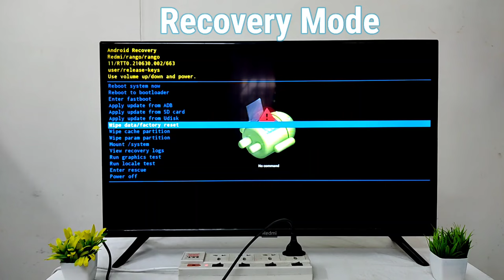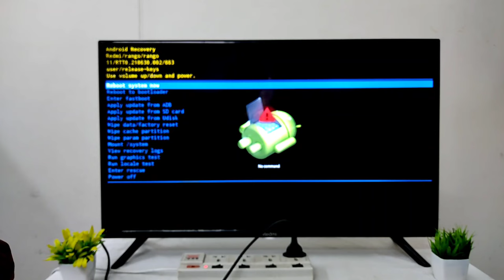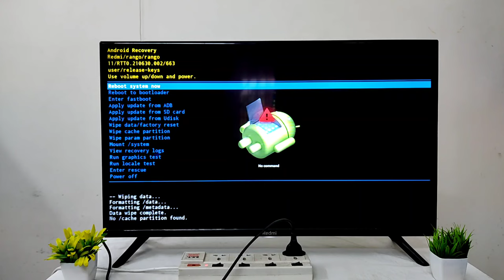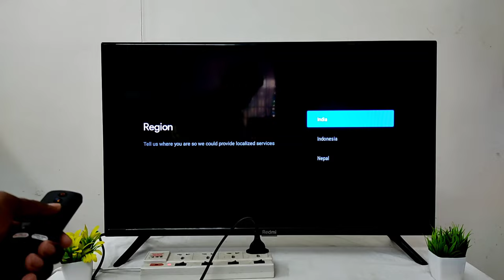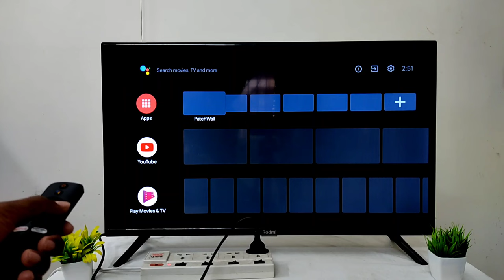Android TV Hard Reset | Recovery Mode!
Forecd Hard Reset Android TV | Android TV Recover Mode !